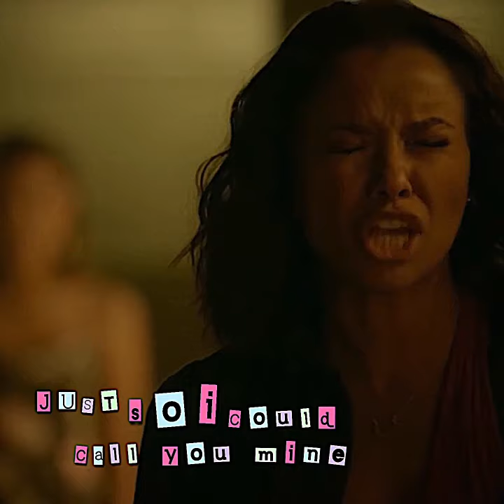Bonnie & Enzo x Favorite Crime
Bonenzo, Vampire Diaries

SONG: Favorite Crime - Olivia Rodrigo